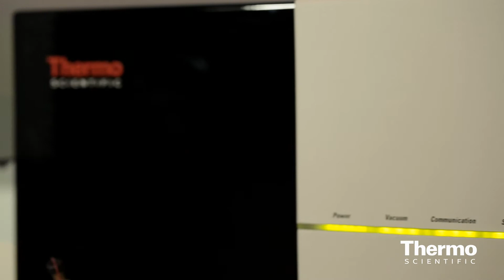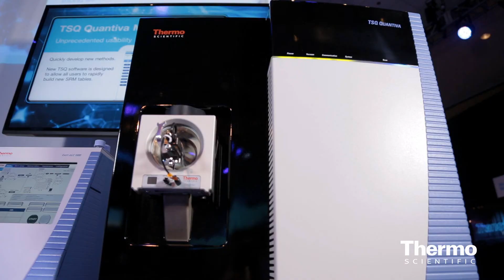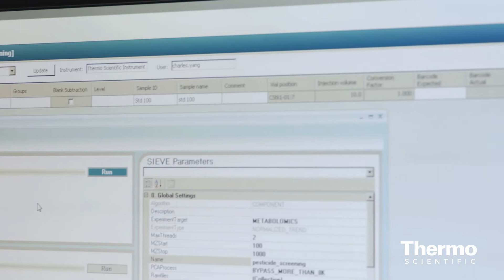Redefining High Performance at ASMS 2013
Thermo Fisher's new generation of mass spectrometers for qualitative and quantitative research redefine high performance by combining revolutionary depth of analysis with ease-of-use. From proteomics and toxicology to food and environmental testing -- now customers have a powerful new tool in the Thermo Scientific  TSQ Quantiva triple quadrupole instrument delivering robust analytical performance for customers who require the absolute lowest levels of detection. To optimize around-the-clock analyses, such as forensics, pharmaceutical QA/QC, and food and environmental testing, the new TSQ Endura triple quadrupole mass spectrometer was designed to minimize maintenance requirements for exceptional uptime. The Thermo Scientific TSQ Endura Mass Spectrometer is the perfect match for the Thermo Scientific* Prelude SPLC System. Making LC/MS accessible to clinical research and forensic toxicology labs worldwide.